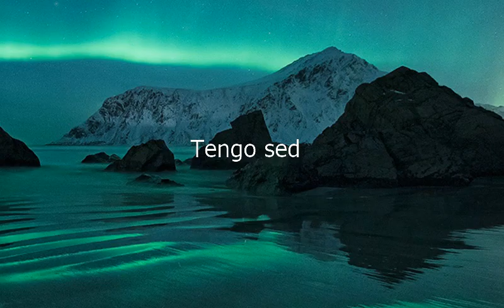How to say Im Thirsty in Spanish